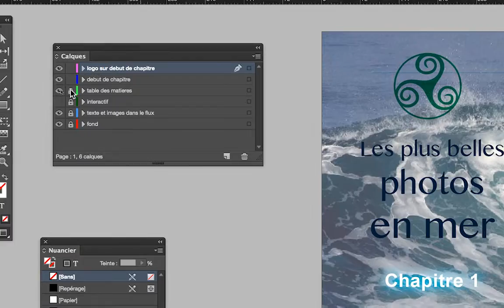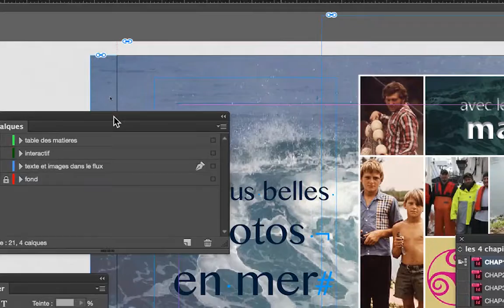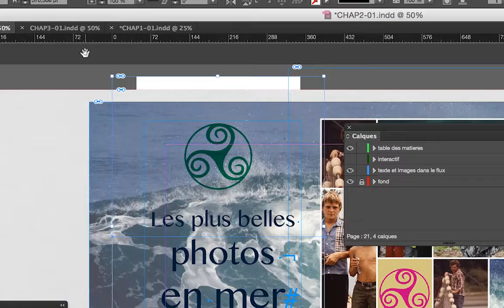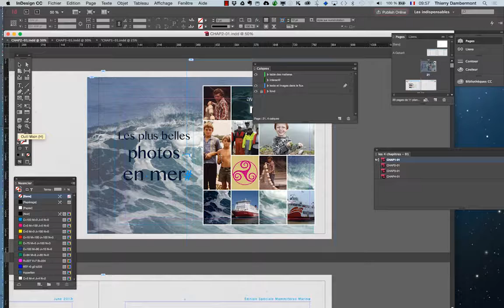part 06, le système du LIVRE… La mise en commun des styles - ID 2016 janv 150 Adobe InDesign 02min